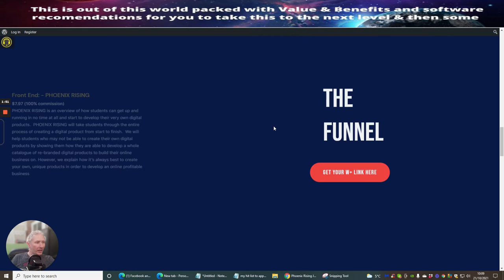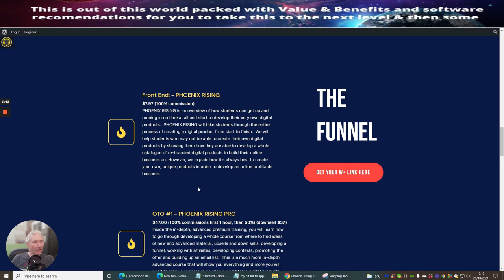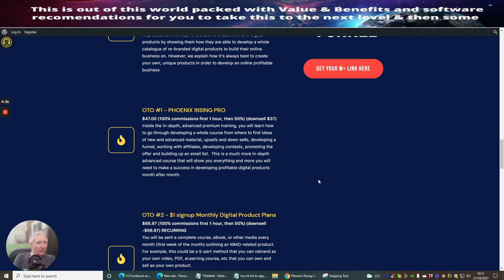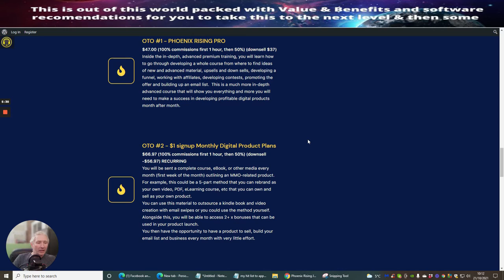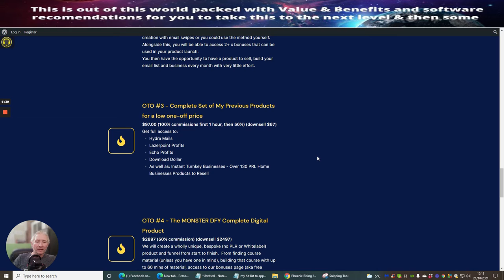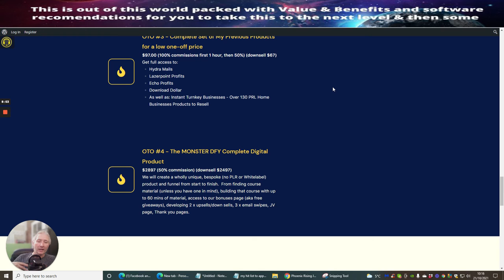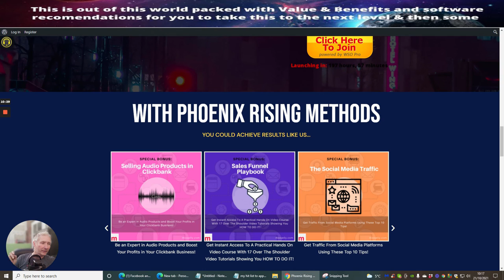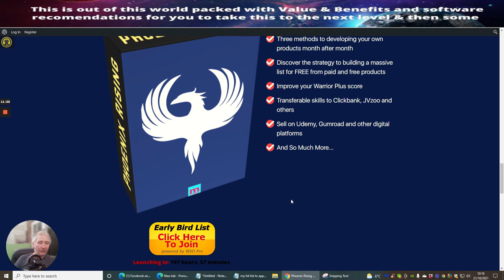Pheonix Rising- One stop all you need with affiliate marketing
Happy to show you this great product with hidden gems. wait until you see my bonuses

Also all this for one crazy price on the front-end sale.

What is Pheonix Rising?  SEE BELOW!

Front End: - PHOENIX RISING
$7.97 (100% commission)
PHOENIX RISING is an overview of how students can get up and running in no time at all and start to develop their very own digital products.  PHOENIX RISING will take students through the entire process of creating a digital product from start to finish.  We will help students who may not be able to create their own digital products by showing them how they are able to develop a whole catalogue of re-branded digital products to build their online business on. However, we explain how it’s always best to create your own, unique products in order to develop an online profitable business.
OTO #1 - PHOENIX RISING PRO (ADVANCED)
$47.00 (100% commissions first 1 hour, then 50%) (downsell $37)
Inside the in-depth, advanced premium training, you will learn how to go through developing a whole course from where to find ideas of new and advanced material, upsells and down sells, developing a funnel, working with affiliates, developing contests, promoting the offer, and building up an email list.  This is a much more in-depth advanced course that will show you everything and more you will need to make a success in developing profitable digital products month after month.
OTO #2 -  $1 signup Monthly Digital Product Plans.
$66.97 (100% commissions first 1 hour, then 50%) (downsell -$46.97) RECURRING
You will be sent a complete course, eBook, or other media every month (first week of the month) outlining an MMO-related product.

For example, this could be a 5-part method that you can rebrand as your own video, PDF, eLearning course, etc that you can own and sell as your own product.

You can use this material to outsource a kindle book and video creation with email swipes or you could use the method yourself.

Alongside this, you will be able to access 2+ x bonuses that can be used in your product launch.

You then have the opportunity to have a product to sell, build your email list and business every month with very little effort.

OTO #3 - Complete Set of My Previous Products for a low one-off price.
$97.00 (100% commissions first 1 hour, then 50%) (downsell $67)
Get full access to:
Hydra Mails
Lazerpoint Profits
Echo Profits
Download Dollar
As well as Instant Turnkey Businesses - Over 130 PRL Home Businesses Products to Resell
OTO #4  - The MONSTER DFY Complete Digital Product
$2897 (50% commission) (downsell $2497)